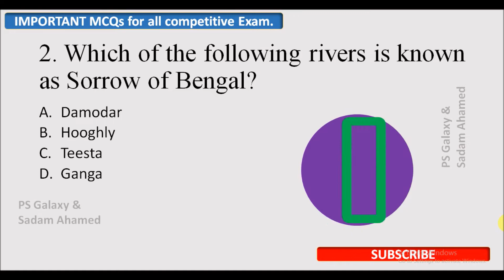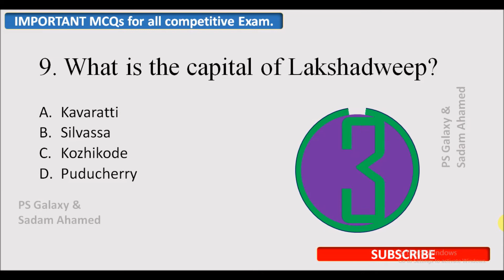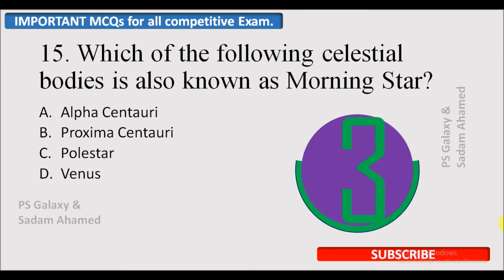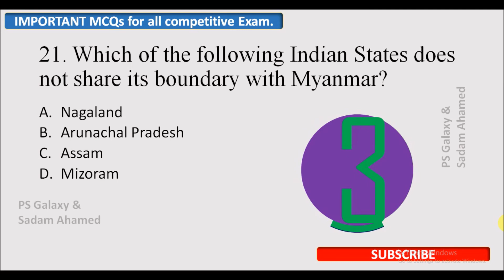DHS || Assam Direct Recruitment || Competitive Exam || 25 MCQ || Part-1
Assam Govt. Direct recruitment exam MCQs based on previous year questions.
This MCQs will be helpful for most of the competitive examination in India such as SSC, BANK, RAILWAY, NTA, GOVT. EXAM, INTERVIEWS, ETC.